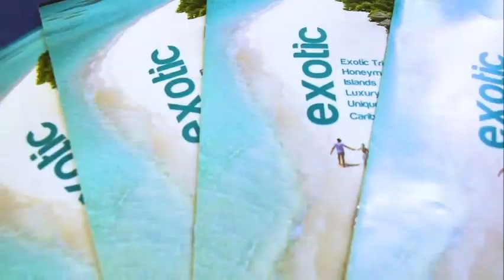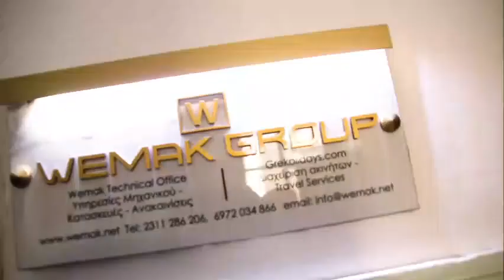ERMIS vs ΠΑΡΤΣ ΣΒΑΡΝΑ - LIGA SALONICUP 16/10/2022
MATCH DAY !!!